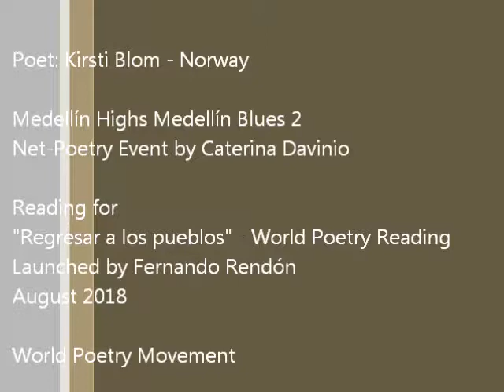Kirsti Blom - Norway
My Village Heart

I am the falling wind
radiates in seven directions from the street corner
where phoenicions greeks romans jews mores indians gypsies
come together daily
Their white chalked voices are my prayers
lead to God through cables of nerves in inextricable tangles
I am the bransing iron
shiver when the burning starts
The head is a star
the eyes fruits of almond
the hands naked grape vines
I write with the tip of my fingers
as aurora roses above the nearest sacred mountain
to ask forgiveness
I am a blend of green and beautiful
it crackles in old joints
my village heart shines of thirty suns.